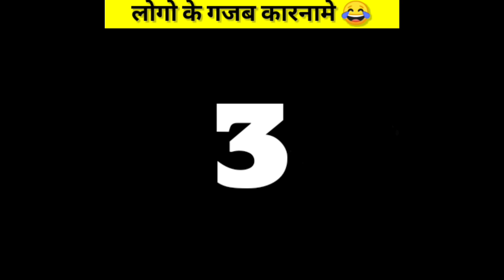लोगों के गजब कारनामे जिसे देखकर 🧠|😂 हंसी मारे लोटपोट हो जाओगे | Peoples Crazy Things